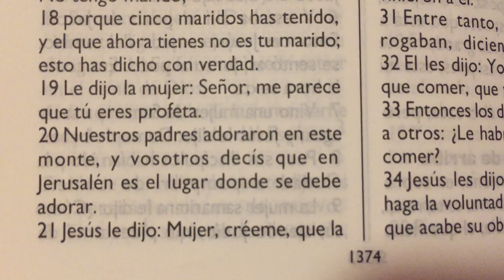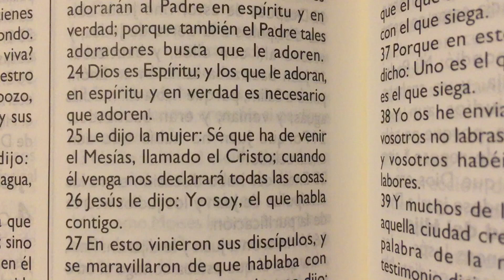Adore en espíritu y en verdad